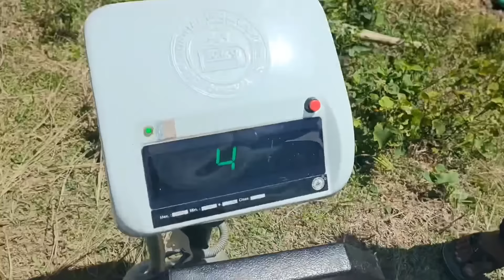Jira Chengmari Chikke Kitsusaani | Mendini To Krishnai Road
Jira Chengmari Chikke Kitsusaani
Mendi to Krishnai Road
7 September 2024